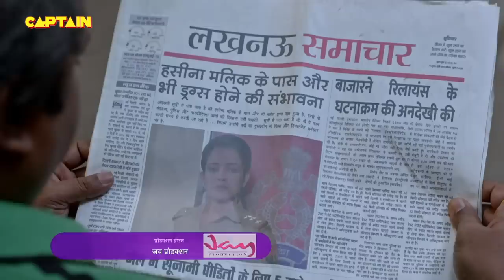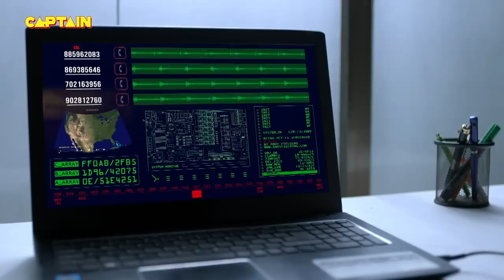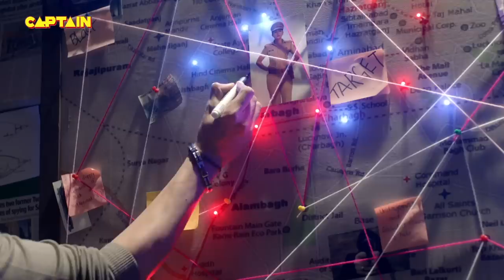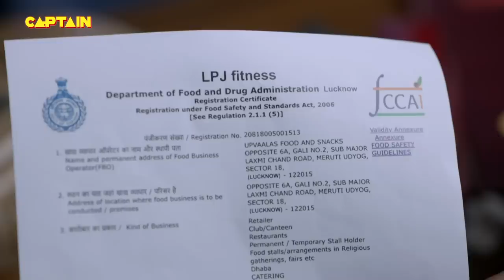जब Haseena बनी Karishma Singh की भाभी || Best Of Maddam Sir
जब Haseena बनी Karishma Singh की भाभी || Best Of Maddam Sir 142-145